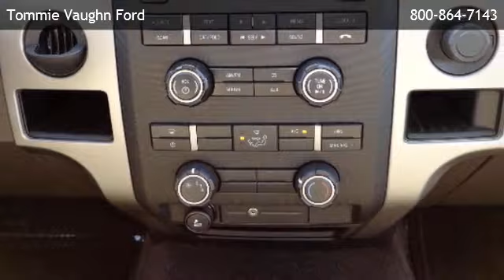2010 Ford F-150 2WD SuperCrew 5-1/2 Ft Box XLT - Aldine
is offering a 2010 Ford F-150 2WD SuperCrew 5-1/2 Ft Box XLT in Houston, TX.

Stock Number: P5136
Engine: 4.6l 3v efi v8
Transmission: 6-Speed A/T
Exterior Color: Sterling Grey Metallic
Interior Color: Medium Stone
Mileage: 30788

6-speed a/t, 4.6l 3v efi v8, rear wheel drive, 2nd row b-pillar grab handles, 60/40 flip-up rear split bench seat, chrome ring w/obsidian vanes air conditioning registers, color-coordinated carpet -inc: carpeted front & rear floor mats, color-coordinated urethane steering wheel, cruise control, customer info display, delayed accessory pwr, deployable cupholder under middle seat, display center -inc: warning messages & text functions, driver & front passenger covered visor vanity mirrors, driver & front passenger door scuff plates, fade-to-off interior lighting, front passenger side a-pillar grab handle, front pwr point, front/rear map lights, gauges -inc: fuel gauge, instrument panel mounted cigar lighter, manual air conditioning, outside temp gauge, overhead console w/(2) storage bins, pwr door locks w/autolock feature, pwr windows w/driver side 1-touch down, rear door cupholders, rear pwr point, remote keyless entry w/(2) fobs, securilock anti-theft ignition (pats), tilt steering column, (4) full-size doors, autolamp -inc: automatic on/off headlamps, black door & tailgate handles, black front/rear stone cuffs, black pwr side mirrors, cargo lamp integrated w/high mount stop light, chrome front bumper w/black lower valance & body-color upper fascia, chrome grille surround w/chrome "bar style" insert, chrome rear step bumper, fixed rear window, full-size spare tire w/lock, interval wipers, outer scuff pad, p255/65r17 all-season owl tires, rear privacy tint glass, removable tailgate w/key lock & lift assist, (4) pickup box tie-down hooks, 155-amp alternator, 2-ton jack, 5.5 pickup box, 6900# gvwr, 72-amp/hr (650cca) maintenance-free battery, easy fuel capless fuel filler system, gas shock absorbers, leaf spring rear suspension w/2-stage variable rear springs, long-spindle double wishbone front suspension w/coil-over-shock ifs, pwr front & rear disc brakes, pwr rack & pinion steering, trailer sway control, 3-point safety belts at all rear seat positions, advanctrac w/